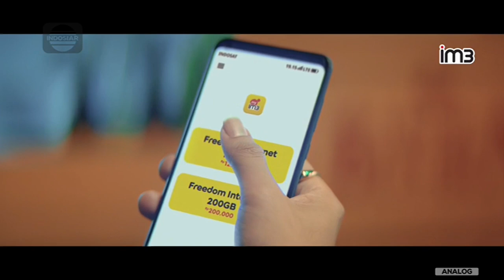Indosat IM3 • Serunya Silaturahmi • TVC Edisi 2023 • Iklan Indonesia 60 sec